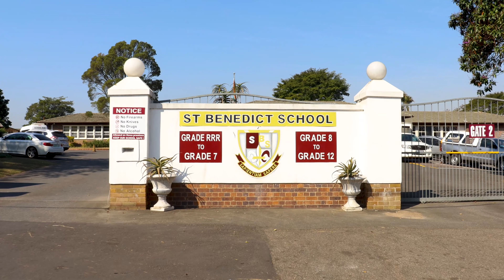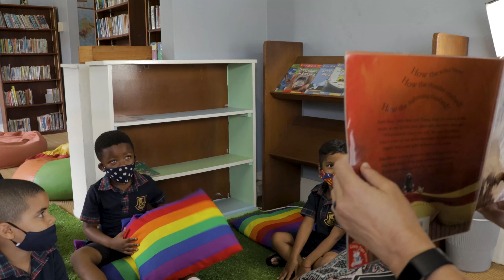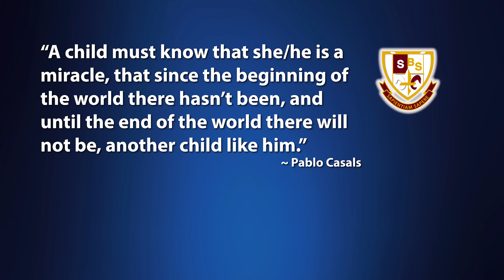St Benedict Pre Primary School